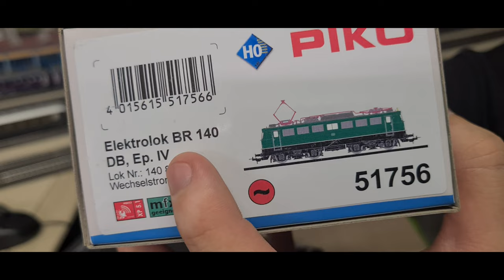Unboxing, Piko 51756, Br 140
Heute kommt die Br 140 in der ursprünglichen grünen Farbe ( Piko 51756 )
aus der Schachtel. Der typische Vertreter der elektrischen Einheitslokomotiven war zunächst für den Güterzugdienst vorgesehen. Später wurde die Br 140 auch für Eilzüge, Nahverkehrszüge und sogar Fernzüge eingesetzt. Die ersten E 40 wurden ab 1957 gebaut und hatten eine Vmax von 110 Km/h. Antrieb mit Gummiring-Feder.